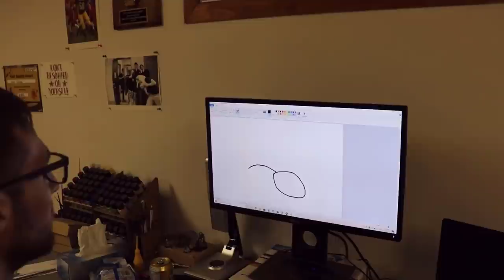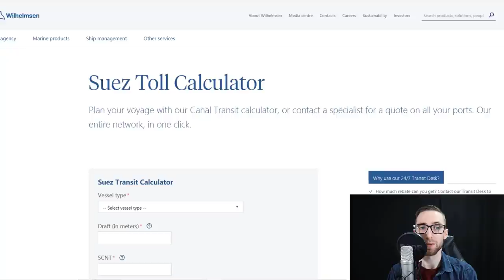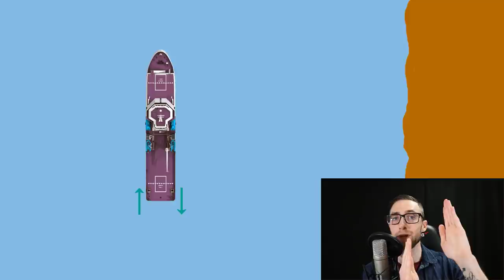Explained, Inappropriate track From the Ever Given before blocking The Suez Canal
In this analytic video, I will use my background as a navigation coast guard officer to fully explain how the Ever Given created such a weird and vulgar track, right before they made their entrance in the Suez Canal and latter on caused the blockade. I will also debunk most of the wild conspiracy theory.

In March 2021, the Suez Canal was blocked for six days after the grounding of Ever Given, a 20,000 TEU container ship. The 400-metre-long (1,300 ft) vessel ended up wedged across the waterway with its bow and stern stuck in the canal banks, blocking all traffic until it could be freed. Egyptian authorities said that "technical or human errors" may have also been involved. The obstruction occurred south of the section of the canal that had two channels, so there was no way for other ships to bypass Ever Given.

As one of the world's busiest trade routes, the canal obstruction had a significant negative impact on trade between Europe and Asia and the Middle East. On 28 March, at least 369 ships were queuing to pass through the canal. This prevented an estimated US$9.6 billion worth of trade. On 29 March, Ever Given was partially re-floated and moved by about 80 percent in the correct direction, although the bow remained stuck until the ship was finally freed by Egyptian, Dutch, and Italian tugs, started moving, under tow, towards the Great Bitter Lake, for technical inspection. The canal was checked for damage, and after being found to be sound, the SCA allowed shipping to resume on 29 March.

My recording equipment:
► Audio interface

A little bit about myself: I did my career onboard the Canadian Coast Guard fleet as a navigation officer, for more than four years. I also did my training at the Coast Guard College. I took part on multiple operations around the country, including the Arctic. I had the chance to work with other departments, like the navy and the police forces. Nowadays, I left my years of adventure behind to enjoy a stable life on shore. I still work for the Coast Guard, but from the office. A drastic change in my everyday life, but it gave me the opportunity to do youtube videos like this one.

Got any movie or video game related to the navigation world you would like me to critique?

If you are interested to read some of the articles that I presented: